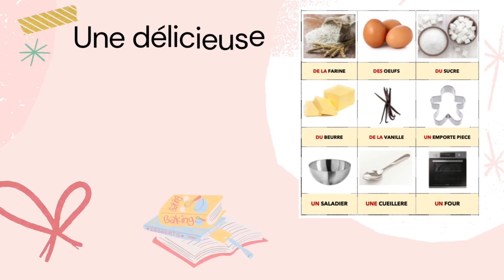Atelier sablés GS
Une pause pédagogiquement gourmande et créative.